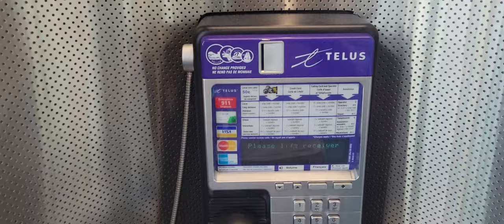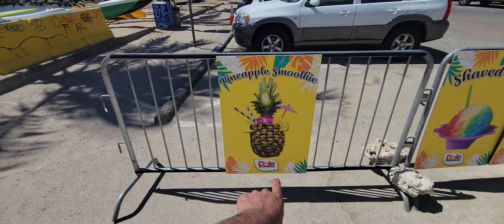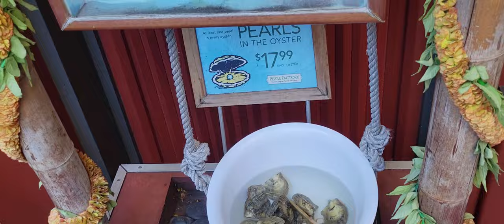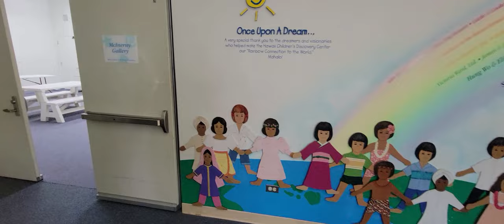FIRST VLOG From HAWAII /Family vacation